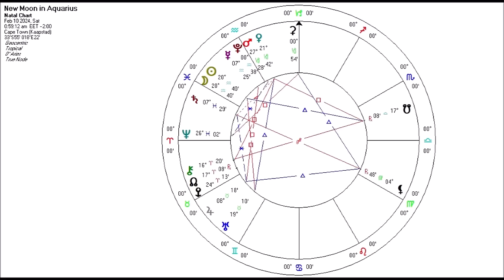Astrology for the Soul February 7, 2024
Freedom is not just doing,
Whatever you want to do,
But letting go of ego control,
So Spirit can have her way with you.

We have an extremely potent (and unpredictable) Aquarius new Moon this Friday. The square to Uranus in Taurus adds a rebel/revolt energy to an already freedom-seeking Moon. The Mars/Pluto conjunction brings in the ammunition for a rather explosive week where anything can happen. It signals a week to remain flexible and practice resilience, as I speak about in the report and this week's mantra.

It may be pretty tempting to want to take control and charge ahead full steam, or the opposite, pick up your bags and leave without saying goodbye. Still, the middle road of tolerance, patience, and compassion will open doors of perception into the deeper meaning and causes behind everything happening.

If you feel overwhelmed or overextended, this can be a good couple of weeks to trim things down, let go of commitments, and humbly ask Spirit's guidance on the best way forward. Many things are changing very rapidly these days, and rather than get anxious, mad, or depressed, this can be an excellent time to take a step back, free yourself from expectations and demands, and check in through meditation as to what the Great Spirit really wants you to be doing. Chances are the way will appear before you!

Update on Momo: Got last-minute news that Momo is still hanging in there! It's been a miracle!! Keep your prayers up! 🙏